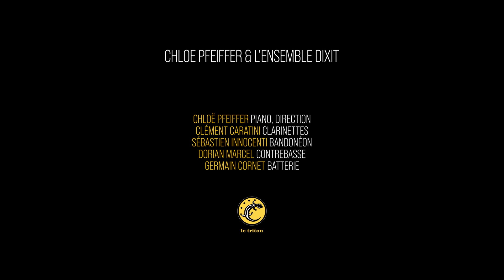CHLOE PFEIFFER & L'ENSEMBLE DIXIT - La VOD du Triton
La musique classique détournée avec éclat et sensibilité, mêlant jazz, tango, musiques improvisées et autres influences actuelles ; un univers où Ravel retentit aux accents de Klezmer, Bach vibre oriental, Brahms groove jazzy, la Danse Macabre est plus macabre que jamais et Schubert danse le tango… La pianiste et compositrice Chloë Pfeiffer manie l'art de l'arrangement avec brio en utilisant le classique comme matière première, le pétrissant, le modelant selon les fantaisies qui la traversent jusqu'à, souvent, s'éloigner fortement de l'original et basculer dans l'univers de la composition. Elle s'est entourée de 4 excellents musiciens aux horizons multiples (jazz, tango, classique, musiques actuelles...), parties prenantes de la recherche sonore et esthétique de chaque pièce. Un hommage vibrant au "grand répertoire", une virée à travers de multiples influences où il est agréable de reconnaître une mélodie que l'on connaît par coeur et se laisser surprendre par le regard neuf qu'y posent les 5 talentueux musiciens.

LE TRITON - Scène de musiques présentes
11 bis, rue du Coq Français - 93260 LES LILAS